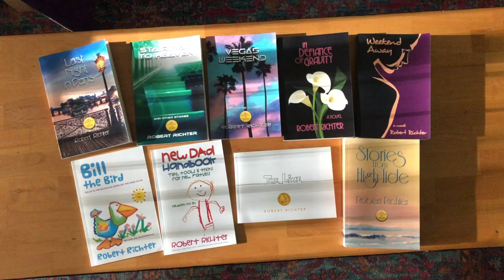I Love Loving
For all who love,.